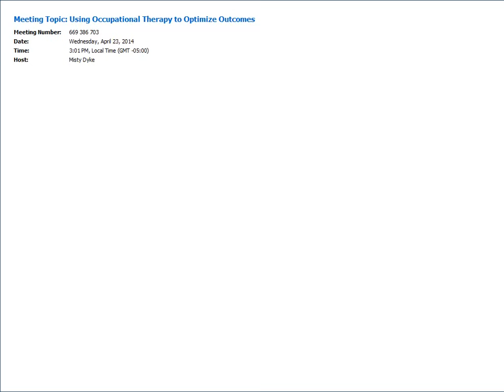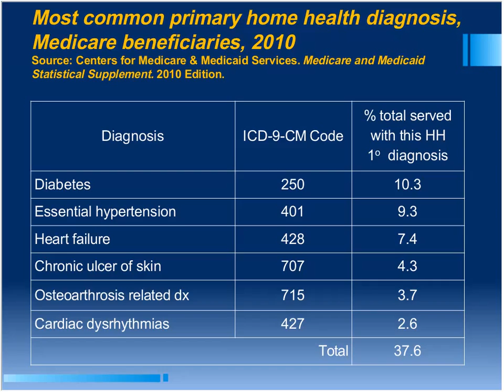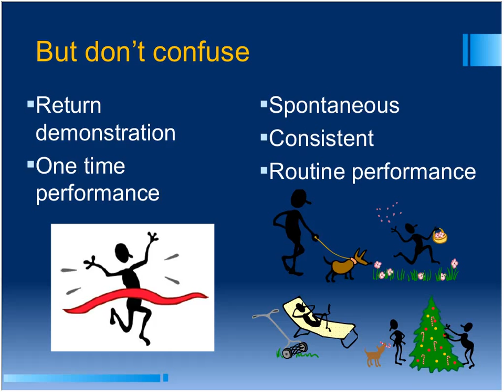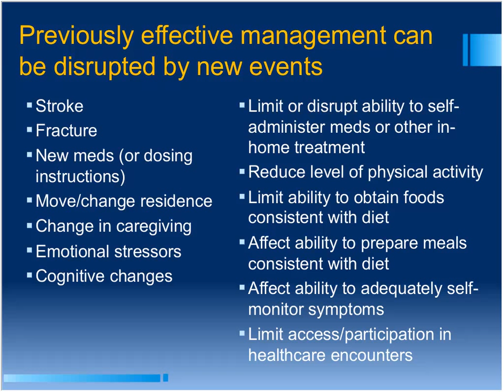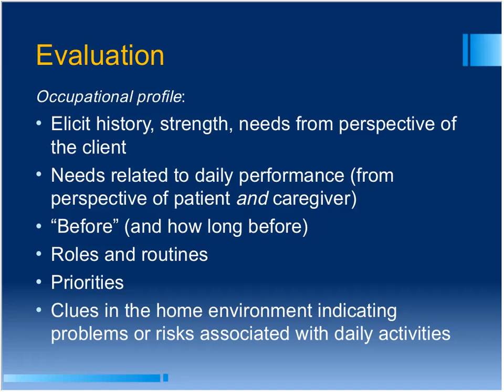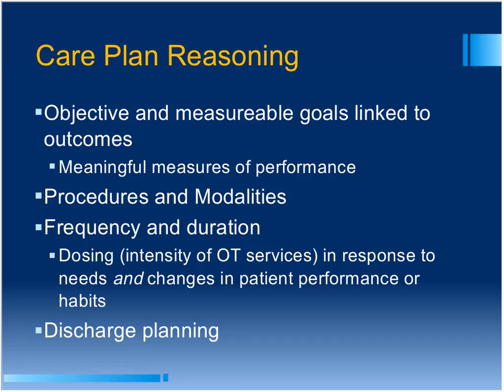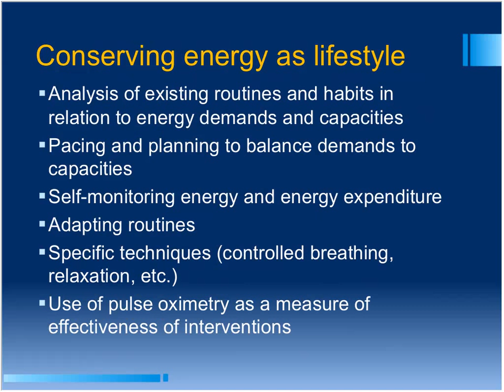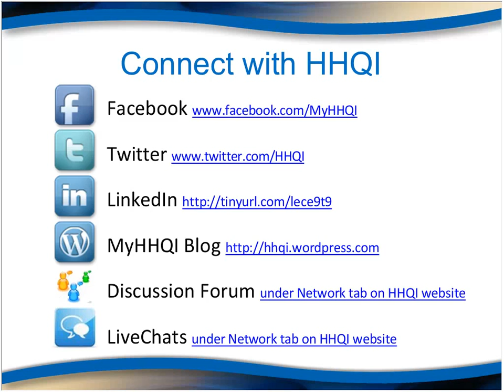Using Occupational Therapy to Optimize Outcomes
Objectives of this webinar are: 1) Explain the relationship between daily activities and self-management of chronic conditions, 2) identify and describe 6 strategies for using occupational therapy to improve clinical outcomes, and 3) evaluate occupational therapy care plans for relevance to health management and outcomes.